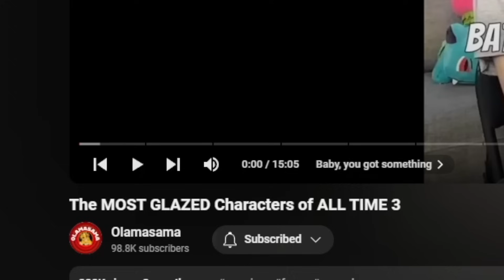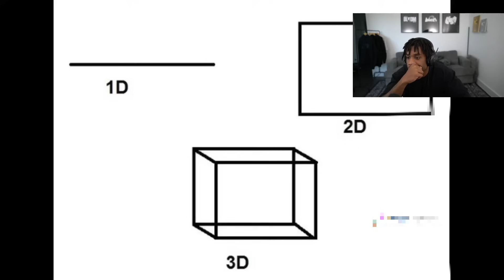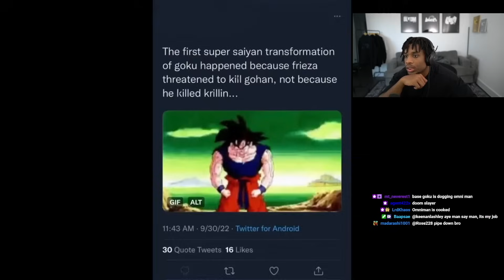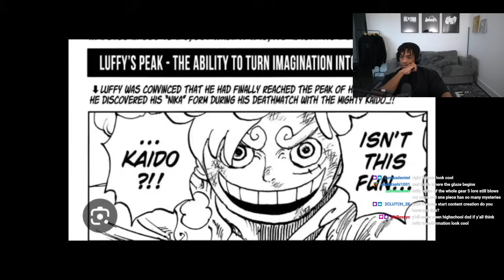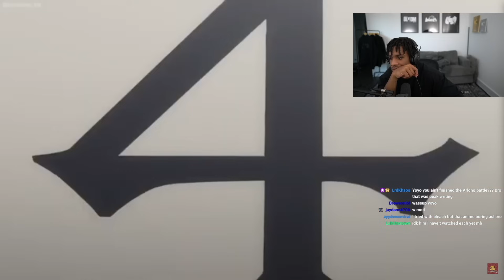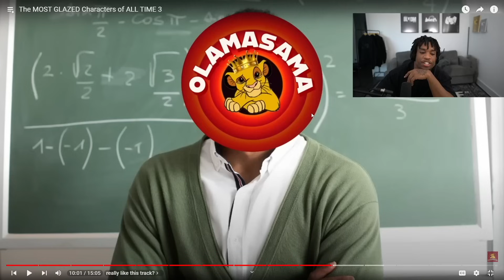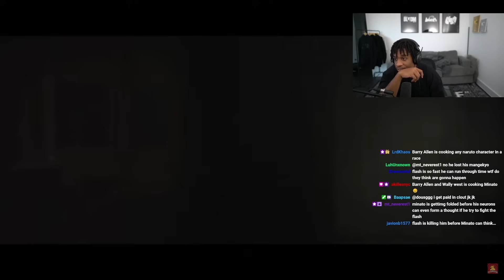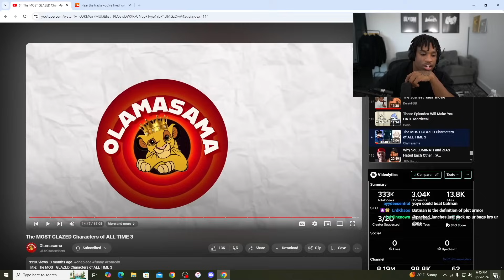The MOST GLAZED Characters Ever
By Olamasama